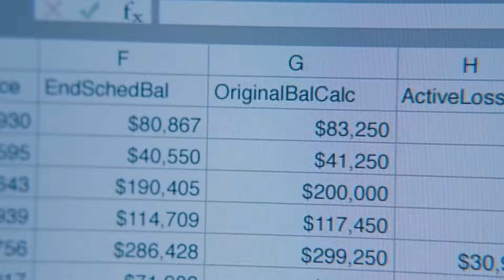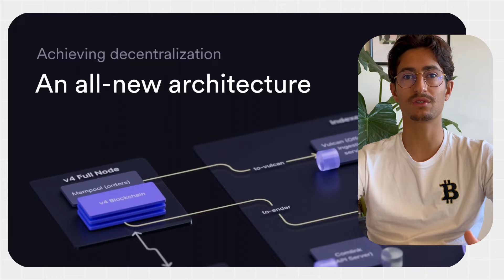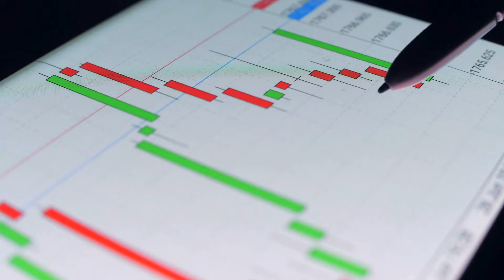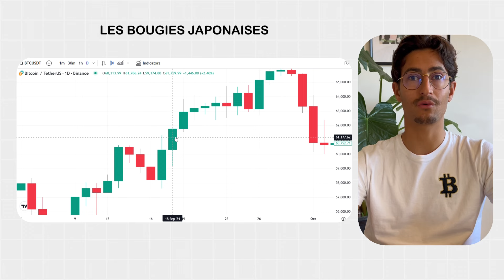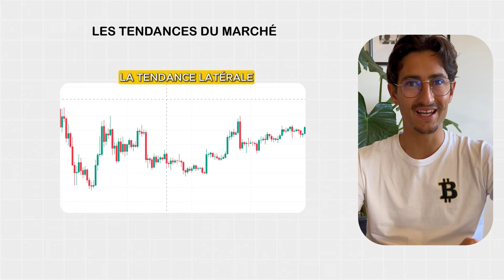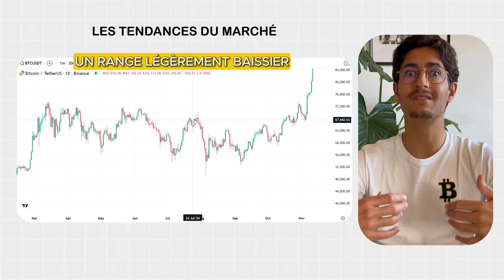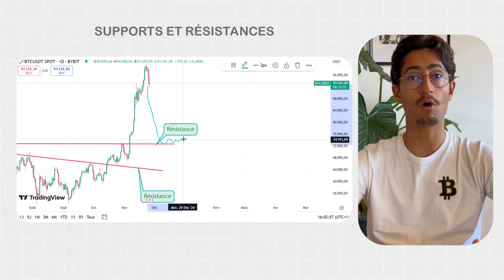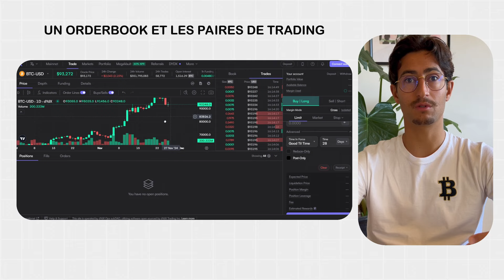TRADING : Comprendre les bases (Graphiques, bougies japonaises, tendances, indicateurs techniques..)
❌ 2ème vidéo de la FORMATION TRADING GRATUITE sur plus de 15 vidéos. Qu'est ce que le trading et comment ça fonctionne : on voit les bases. ✅

00:00 -  Intro
00:27 - DYDX
01:47 - Les différents types de graphiques
02:52 - Les bougies japonaises
04:27 - Les tendances du marché
06:17 - Supports et résistances
08:07 - Le carnet d’ordre et les paires de trading
09:07 - Des outils pour t’aider